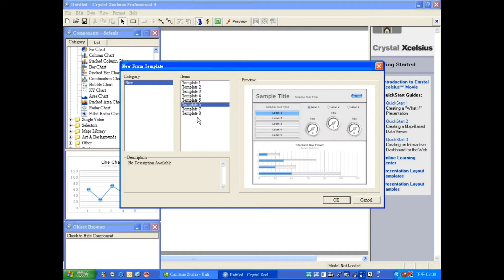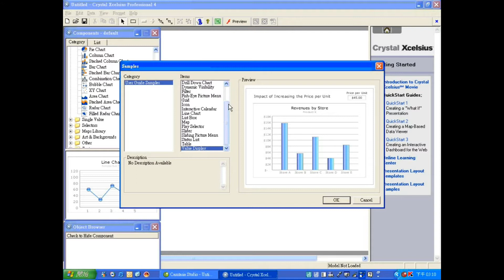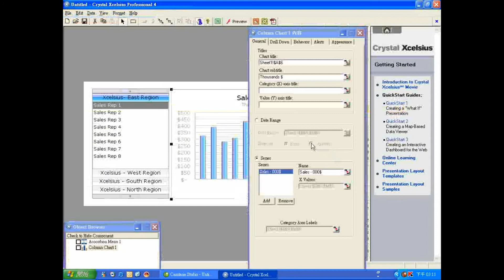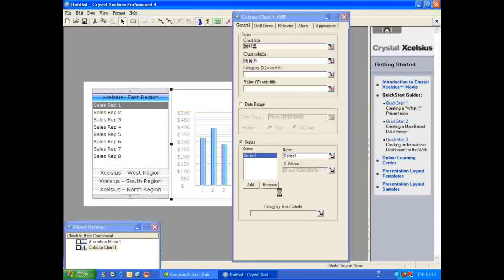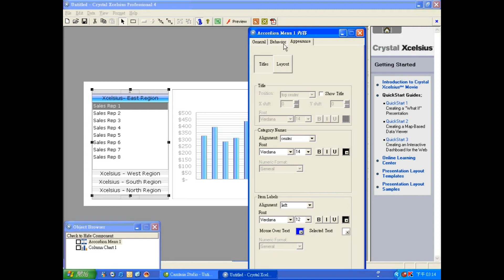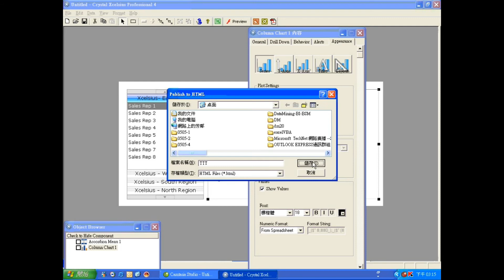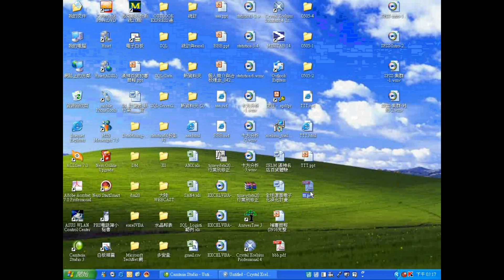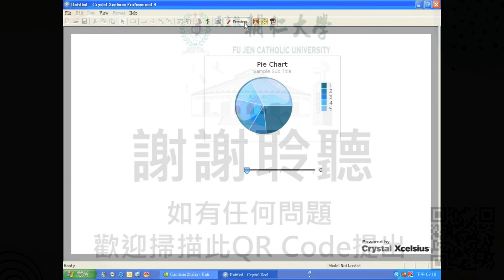水晶易表 || 製作與輸出篇